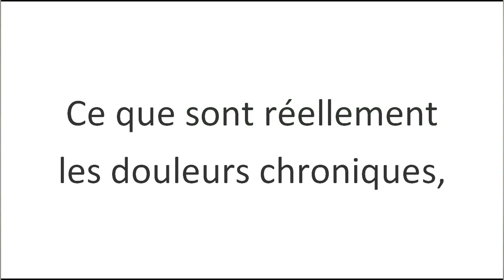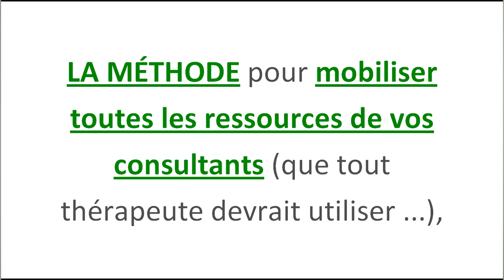Première consultation douleur : 3 erreurs à éviter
✅ Pour aller plus loin ➡️ 𝗜𝗻𝘀𝗰𝗿𝗶𝘃𝗲𝘇-𝘃𝗼𝘂𝘀 𝗚𝗥𝗔𝗧𝗨𝗜𝗧𝗘𝗠𝗘𝗡𝗧 à la prochaine conférence en ligne intitulée « Apprenez enfin comment traiter efficacement les douleurs chroniques de vos consultants » en cliquant sur le lien

Vous allez découvrir :
- Les 5 points clés pour obtenir 95% de réussite lors de vos prises en charge,
- Ce que sont réellement les douleurs chroniques,
- Les réponses aux problématiques les plus fréquentes,
- L’erreur fondamentale à éviter lors de vos accompagnements,
- LA MÉTHODE pour mobiliser toutes les ressources de vos consultants (que tout thérapeute devrait utiliser ...).

Vous obtiendrez les réponses à vos questions.

𝗣𝗼𝘂𝗿 𝘃𝗼𝘂𝘀 𝗶𝗻𝘀𝗰𝗿𝗶𝗿𝗲 à la 𝗳𝗼𝗿𝗺𝗮𝘁𝗶𝗼𝗻 𝗲𝗻 𝗹𝗶𝗴𝗻𝗲 de David VIGNERON « Prise en charge des douleurs chroniques grâce à l’ hypno-antalgie », rendez-vous (offre en cours).

NB : Le Dr David O’HARE, Expert mondial en cohérence cardiaque intervient également dans cette formation

David VIGNERON, Infirmier D.E et formateur en hypnose clinique, évoque des différents axes de prises en charge des douleurs chroniques, ainsi que les diverses techniques et méthodes. Cette vidéo est destinée aux hypnothérapeutes, sophrologues, psychologues, professionnels de santé, … qui souhaitent accompagner des consultants atteints de syndromes douloureux chroniques.

Il aborde notamment trois erreurs à éviter lors d’accompagnement de personnes atteintes de douleurs chroniques afin que la prise en charge de déroule au mieux.

Hypnose, Sophrologie, Douleurs, Efficacité, Accompagnements, Prises en charge.

Formation Hypnose "La Douleur"
Hypnose anti-douleur
Hypnose anti-douleur (mal de dos, maux de ventre, rhumatismes, fibromyalgie, migraine, ...)